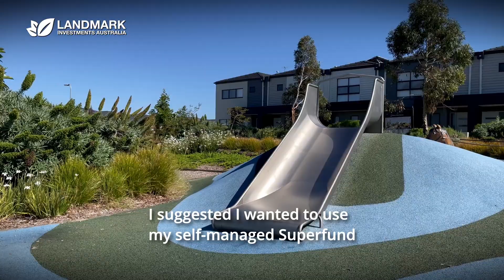Meet our Clients! Ivica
Join our Webinar on Tuesday at 7pm to learn how you could pay off your home mortgage in 5 - 7 years

For 25+ years, Landmark Investments (Holdings) Australia Pty Ltd has led the way in helping customers with their property investment needs.

Our mission at Landmark is to guide people to know their full financial potential and provide them the 'know how' to pay off their residential home in approximately 5 years - freeing them from their 30-year mortgage.